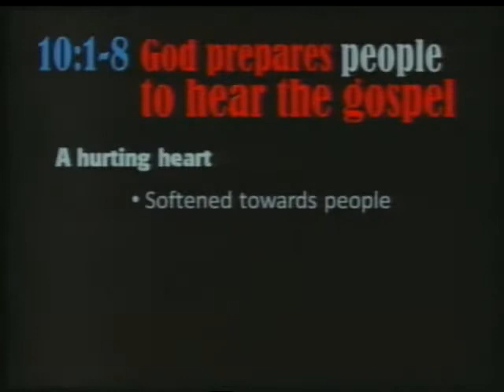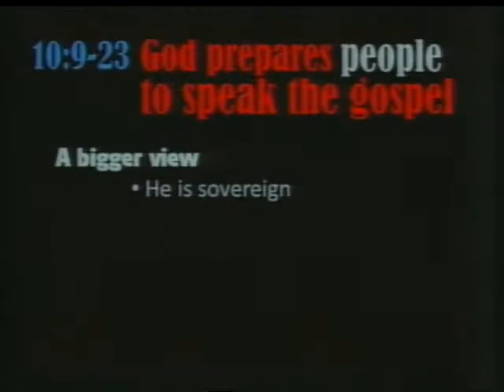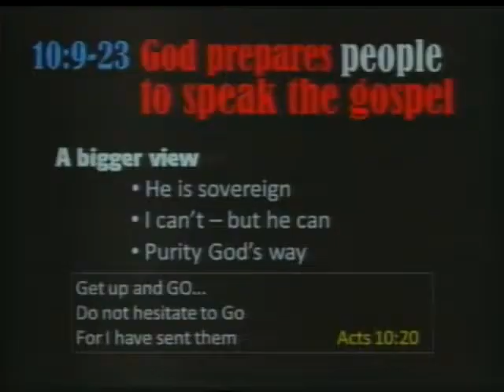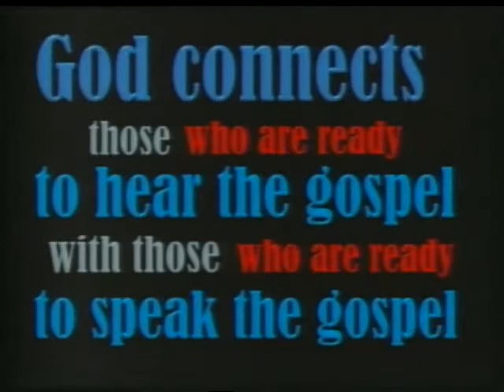Paul Hughes – Acts 10: 9-23 - "Connecting our small world with the big heart of God"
Evening Service: 05-Jul-15 - Acts 10: 9-23